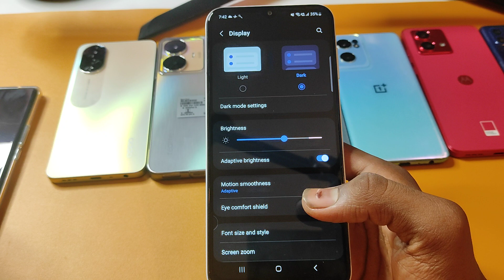Samsung f15 me dark mode kaise on kare / how to enable dark theme mode in Samsung f15 mobile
topic.

Samsung f15 me dark mode kaise on kare
how to enable dark theme mode in Samsung f15 mobile